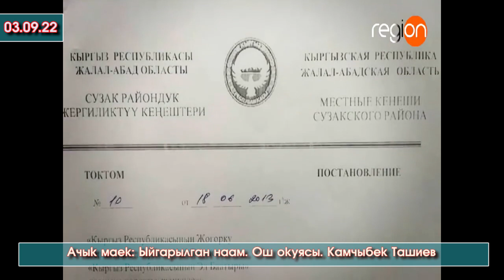ТАШИЕВ алган СЫЙЛЫГЫ боюнча АЧЫК маек БЕРИП суроолорго ЖООП берген ВИДЕО